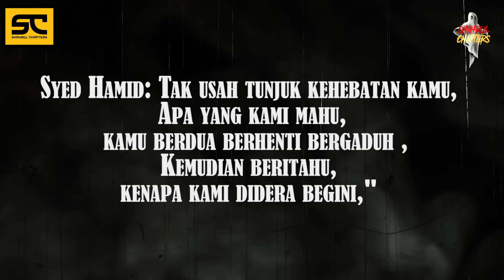BERCAKAP DENGAN JIN SIRI 242, 243 DAN 244 II RAHSIA 3 MANUSIA TERBONGKAR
Assalammualaikum semua, hari ni,saya akan sambung cerita bercakap dengan jin siri 239,240 dan siri 241 yang mana terlepas siri² sebelum ni,boleh cari di playlist bercakap dengan jin dalam channel saya ni,

KREDIT CERITA
SIRI BERCAKAP DENGAN JIN

KREDIT GAMBAR
GOOGLE

"ADIOSAAAA

ATTRIBUTION